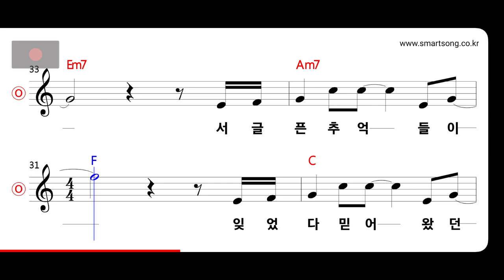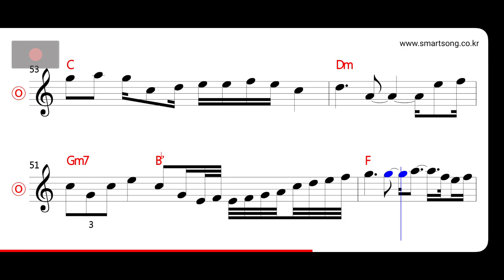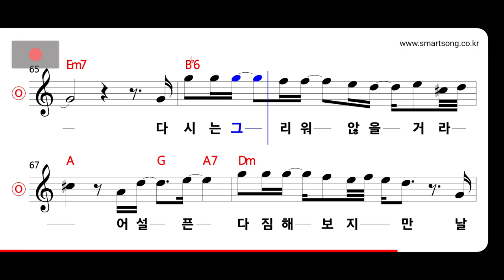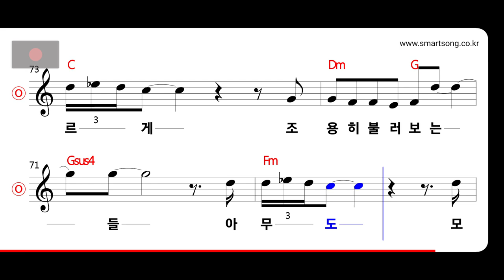공일오비 - 그날이 오면 MR